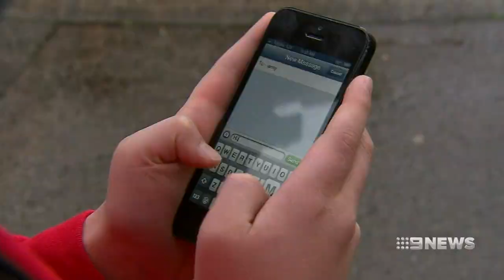Victorian public schools to ban mobile phones | Nine News Australia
It's expected to be wildly unpopular with students, but from next year, mobile phones will be banned from all Victorian public schools.

Critics say it'll be hard to police and not be the 'silver bullet' for solving cyber bullying.